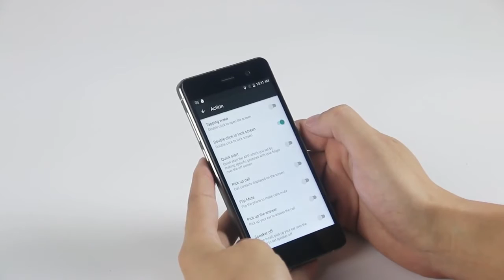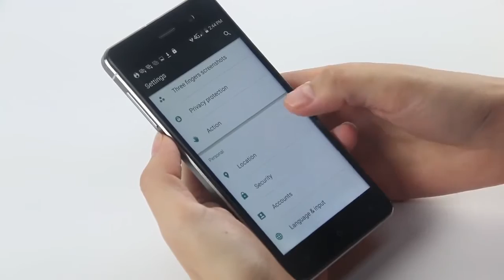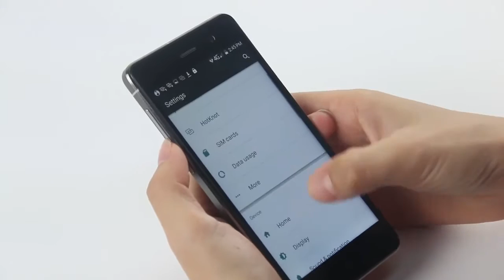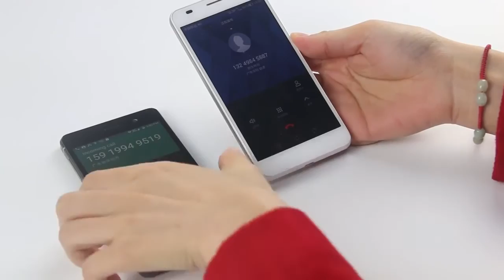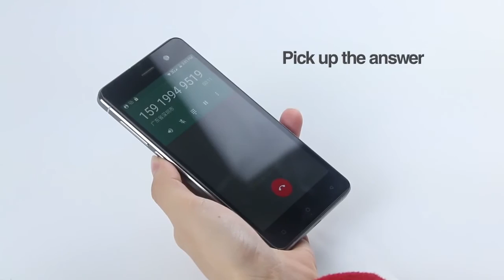New New New !!! Blackview Omega Pro, Function Introduction Dec